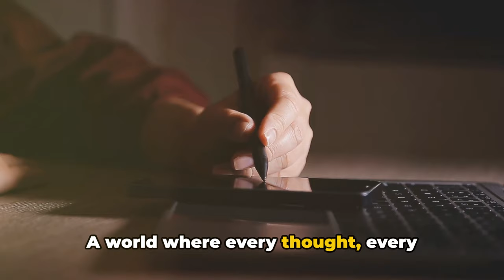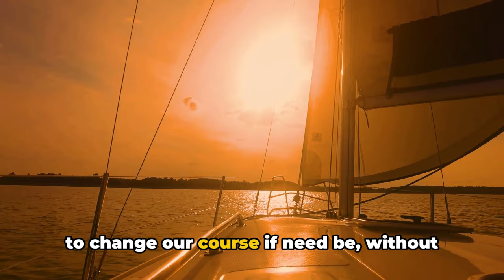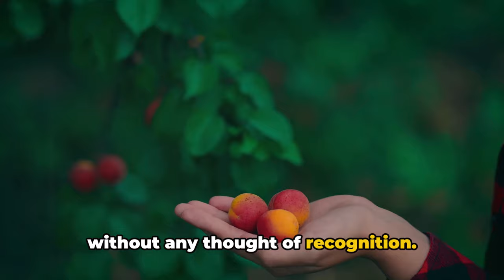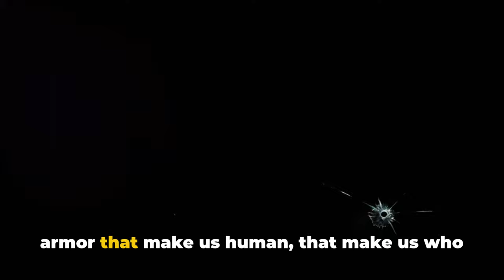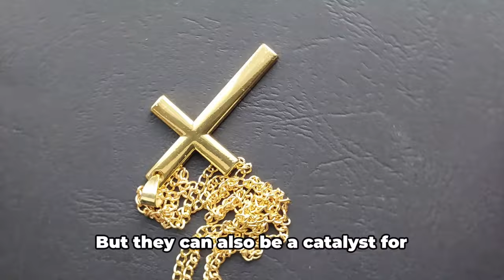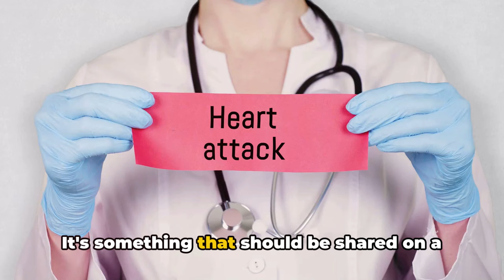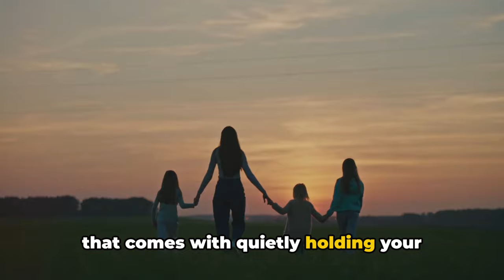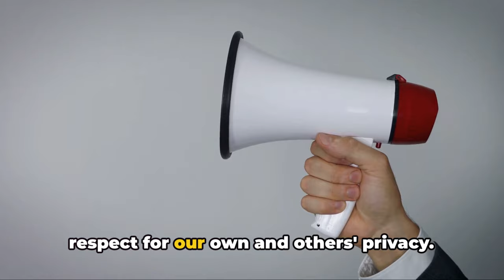Top 12 Must-Keep Secrets For A Secure And Private Life | APEXMIND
In this insightful video, we explore 12 essential secrets that you should never share with anyone. From financial privacy to personal relationships, learn why keeping certain aspects of your life confidential is crucial for your security and peace of mind.

Our experts provide practical advice on managing your digital footprint and safeguarding your personal information.

The video offers a compelling blend of educational content and insightful observations, making it a must-watch for anyone keen on personal growth, embracing stoic principles, and overcoming intelligence challenges. It's a clarion call to value the fortress of privacy, to navigate life's journey with dignity, and to engage in intelligent self-care by respecting what's best kept private.

✅Timestamps:

0:00 - Privacy Importance
0:57 - Financial Privacy
1:57 - Personal Life Protection
2:54 - Future Goals Security
3:52 - Privacy in Philanthropy
4:48 - Family Wealth Privacy
5:43 - Keeping Grudges Private
6:37 - Protecting Your Weaknesses
7:29 - Securing Personal Secrets
8:25 - Belief Privacy
9:19 - Medical History Confidentiality
10:14 - Learning from Mistakes Privately
12:03 - Privacy Matters Conclusion

This video is about Top 12 Must-Keep Secrets For A Secure And Private Life. But It also covers the following topics:

Guard Personal Life
Confidential Information
Maintain Privacy Online

Video Title: Top 12 Must-Keep Secrets For A Secure And Private Life | APEXMIND

✅  About APEXMIND.

Welcome to the APEXMIND! Unlock your highest potential with science-backed Stoicism. Stoicism ApexMind provides practical strategies to master your mindset, habits, productivity, relationships, and purpose.

**Join us to enhance your life with:**

* Science-based self-improvement tips
* Stoic philosophy for modern life
* Proven strategies for personal growth
* Tools to build resilience and confidence
* Guidance on relationships and dating
* Productivity hacks for peak performance

**Level up your life with Stoicism ApexMind.**